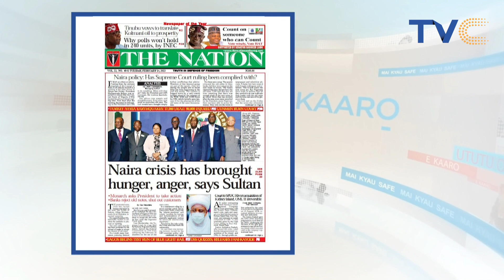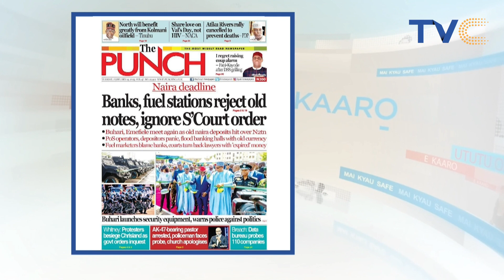See Why Pastor Carried AK 47 Riffle During Sermon | Watch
NewspaperHeadlines on YourViewTVC today, February 14th 2023.